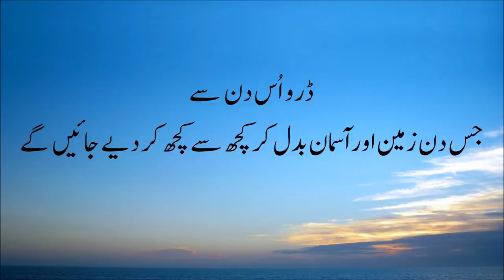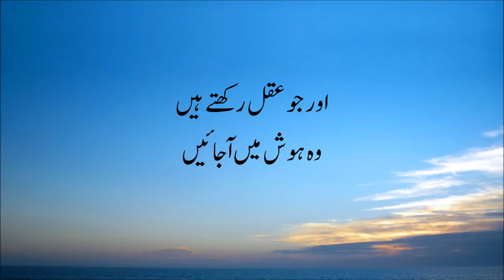Very Beautiful Recitation of Surah Ibrahim with Urdu Translation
Assalamualaikum,

So is there anyone who will remember?" (54:17)

This Surah is Recited by Muhammad Taha Al-Junaid